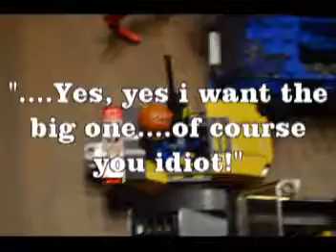Lego Zombie-The Plane Ep.4 (read des.)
I forgot to tell you when the people are getting in from last ep (into the plane) this is whats happening at the time shoutout to Lizzy Studios